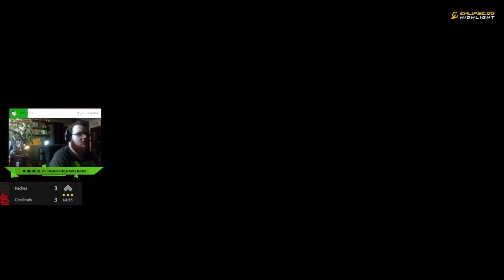The Epic Adventures of Yeehaw Outlaws in RDR2 Revealed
In this video, we're revealing the epic adventures of the Yeehaw Outlaws in Red Dead Redemption 2! From stealing trains to raiding fortresses, these outlaws are up to some serious trouble in the big ol' west.

If you're looking for an exhilarating and exciting video game to play, look no further than Red Dead Redemption 2. This game is packed full of action and adventure, and the Yeehaw Outlaws are the perfect addition to your gaming experience. Be sure to check out this video to learn more about this exciting game and its incredible characters!